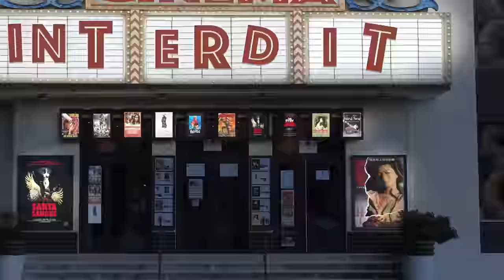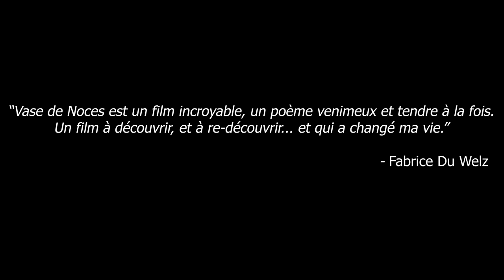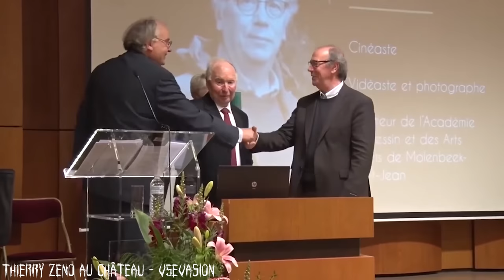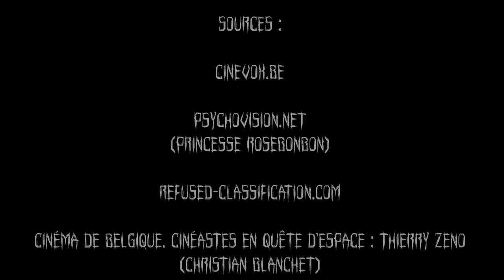Cinéma Interdit #17 : Vase de Noces (1974) - Tout est bon dans le cochon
Premier Cinéma Interdit de l'année, et on s'attaque à du lourd !  Le film belge Vase de Noces, de Thierry Zeno, qui en a décontenancé plus d'un !

Bonne soirée !